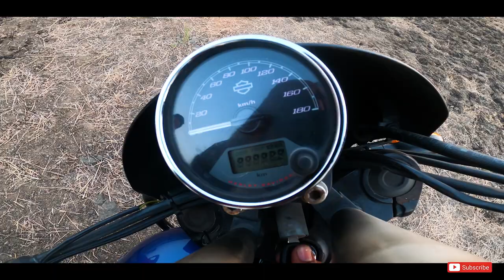Harley Davidson Street 750 | Chota Packet Bada Dhamaka